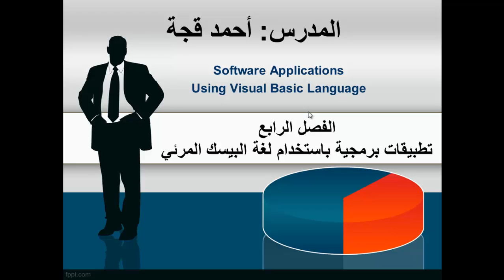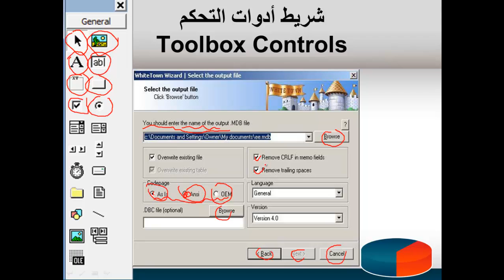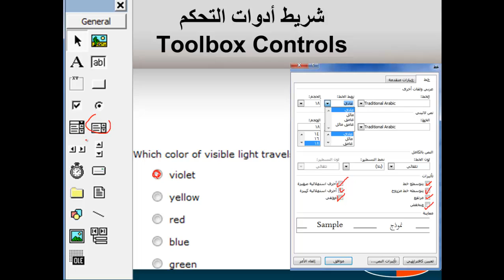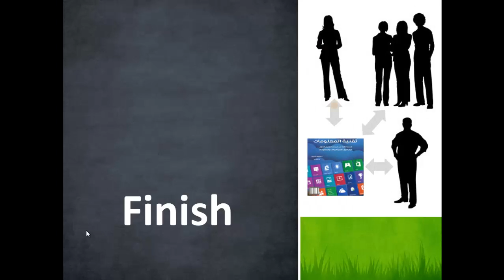تقنية المعلومات درس 19 القسم العلمي الفصل الرابع تتمة شريط ادوات التحكم جزء 2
سلسلة تعليم تقنية المعلومات للصف الثالث الثانوي العلمي المنهاج الليبي